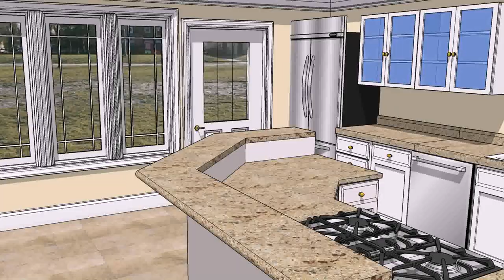Interior Design Degree In Pakistan (see description)